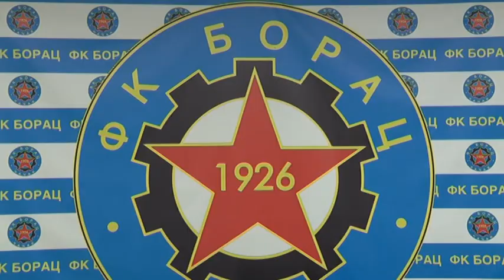02 01 NOVI SPORTSKI DIREKTOR FK BORAC